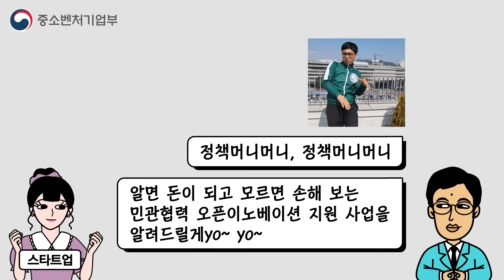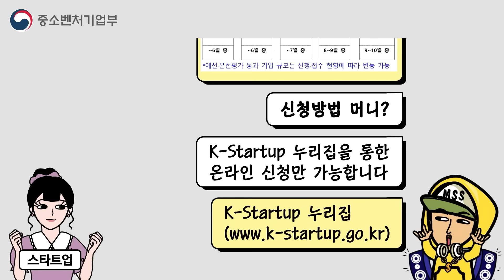스타트업에게 사업화 자금 1억원, 멘토링과 기술개발자금 최대 1억2천만원 지원합니다. [정책머니 ep.38]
💵돈 되는 정책 알려드릴께요💵
‘민관협력 오픈이노베이션 지원 사업’

💵지원대상 money?💵
창의적인 아이디어와 기술을 보유한 스타트업 누구나

💵지원내용 money?💵
최종 선정된 스타트업에게 사업화 자금 최대 1억원과 멘토링, 기술개발자금 최대 1억2천만원 연계지원

💵지원규모 money?💵
결선 진출 스타트업에게는 중소벤처기업부장관상(1위), 창업진흥원장상(2·3위)를 수여
또한, 사업화 자금, 기술개발 연계를 지원, 수요기업(대기업 등)과의 협업 기회 부여

💵신청방법 money?💵
K-Startup 누리집을 통한 온라인신청만 가능
3월 22일(수) ~ 5월 10일(수), 16시까지

🎁이 주의 정책 QUIZ!
Q. 민관협력 오픈이노베이션 지원사업 중 18개 협업과제에서 3단계 평가를 통해 과제별로 선정하여 지원해 주는 프로그램은?
(Hint : 총 5글자)

🎁 추첨을 통해 10명에게 치킨을 쏩니다!
✔ 이벤트 기간 : 3월 24일 (금) ~ 3월 31일 (금)

✔당첨자 발표 : 4월 4일(화) 16:00 중기부 유튜브 커뮤니티 기재